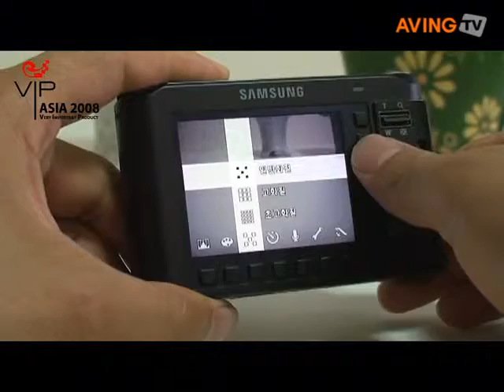[2008 상반기 VIP ASIA AWARD] 삼성테크윈 컴팩트 디지털 카메라 '블루 NV24HD'